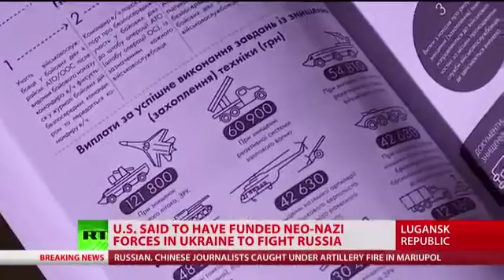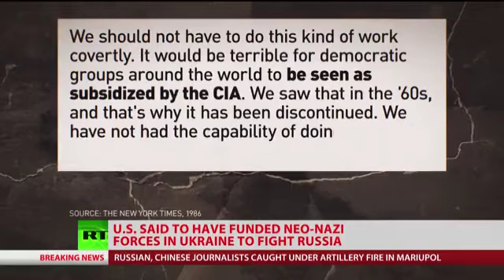Russian and Ukraine (3)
War what happened really in Ukraine